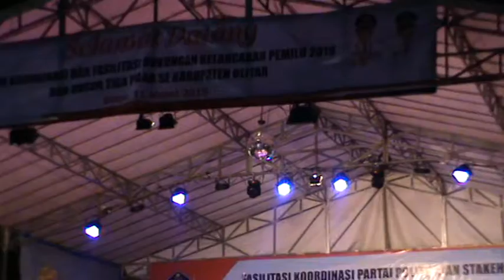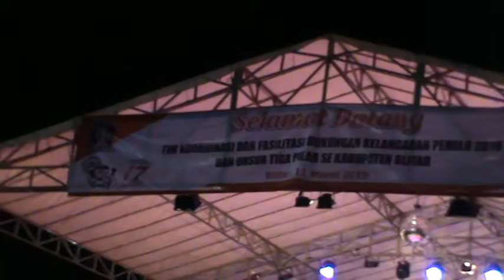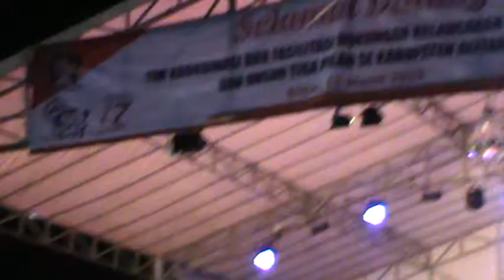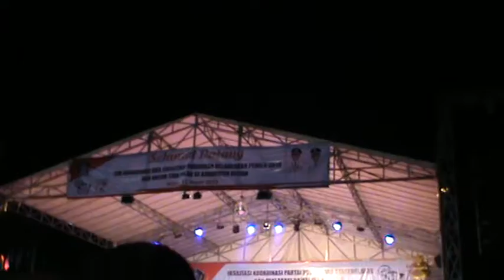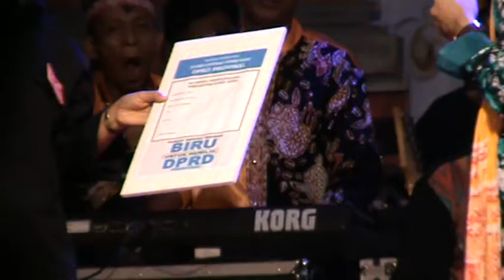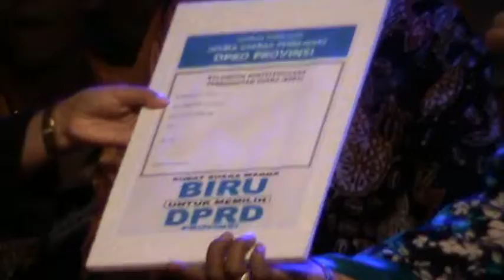GM.CAK PERCIL CS 11 MARET 2019 KANKAB KANIGORO BLITAR